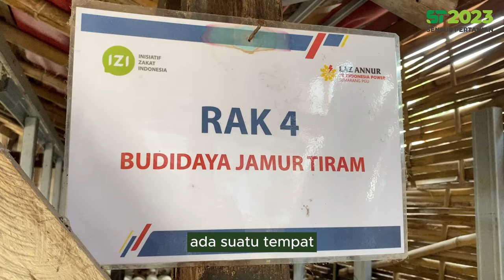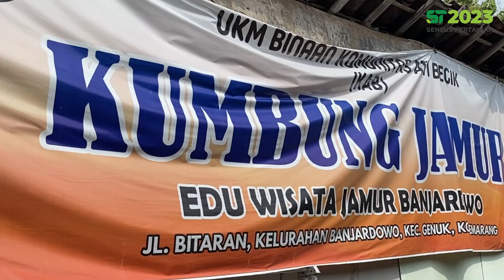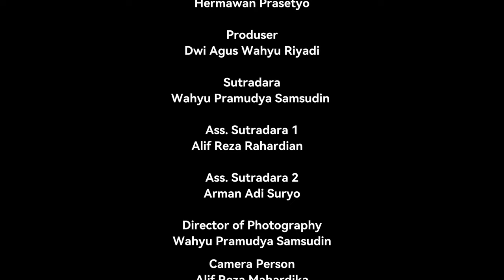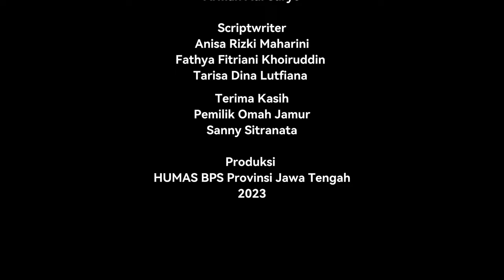Tips Budidaya Jamur di Daerah Panas Pantura Semarang